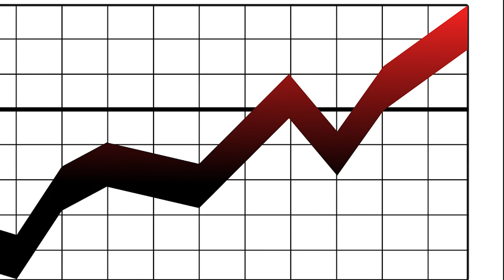Wakao Foods Business Case Study || Jackfruit Products Brand in Shark Tank India || FAIDEPRO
Are you familiar with Wakao Foods? In this video, we examine the Wakao Foods business case study. A brand of Jackfruits without gluten that is also vegetarian is called Wakao Foods. This company offers healthy and organic items to those that love vegetables. There is a large selection there, including spread jack, teriyaki jack, and barbecue jack. All of their cuisines are healthy and filled with nutrition, it tastes wonderful and is scrumptious to consume.